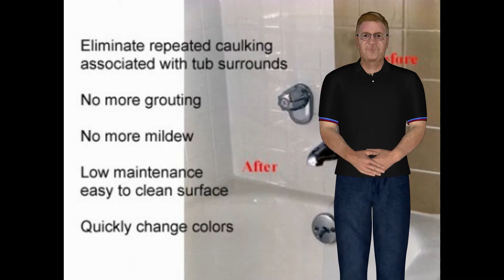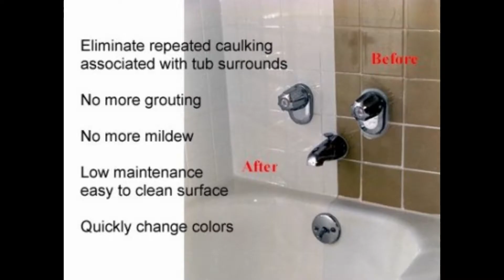tub/shower unit paint Buffalo NY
tub/shower unit paint or  tub/shower unit paint Buffalo NY. Surface Magic can make that Tub or  Shower look like New at a price you can Afford.